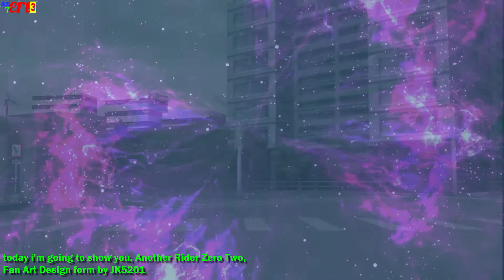Another Zero Two FanArt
Fan Art Another Rider Zero Two Kamen Rider Zero Two.

Design forms by JK5201.